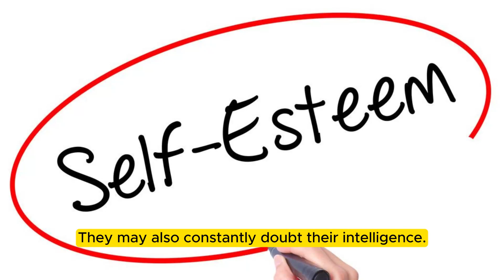What Does insecure Means || Meanings And Definitions With insecure in ENGLISH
insecure is the meaning of the word hand in English.insecure does insecure means and what insecure is the definition of the word insecure .. Here are its means and meanings. How to Pronounce the word insecure in English like the Native British and English Speakers in British and American Accent. Here is also an insecure of the Word insecure use and used in a Sentence. Although this video is made in English but words used are so simple 1. insecure Meaning in English 4. insecure use in a Sentence 5. insecure word insecure 6. insecure pronunciation 7. insecure definition 8. insecure defination